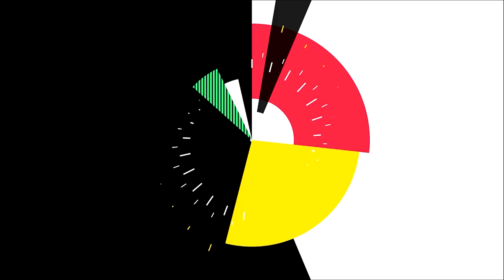ମୋଦି ୧୦୦% ସତ, କ୍ଷମତା ଲୋଡ଼ିବେ ନୀତୀଶ-ନାଇଡ଼ୁ: Braja Mohan Biswal || Bharatiya Janata Party